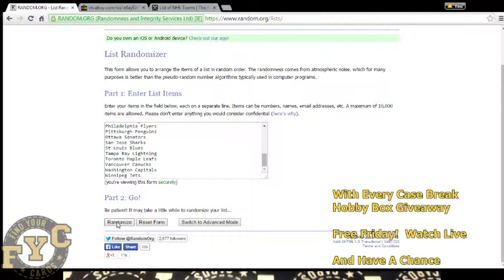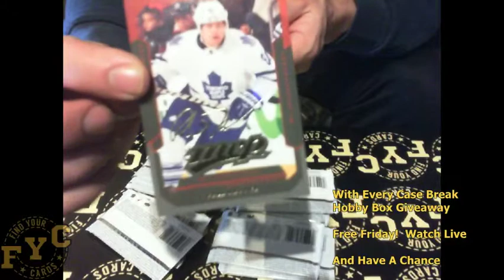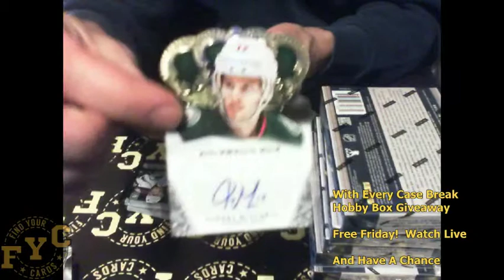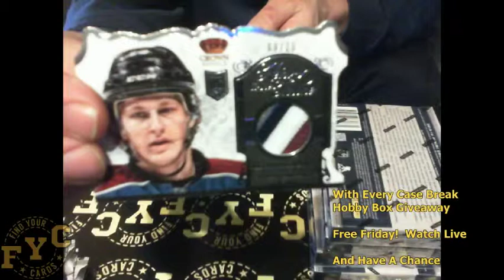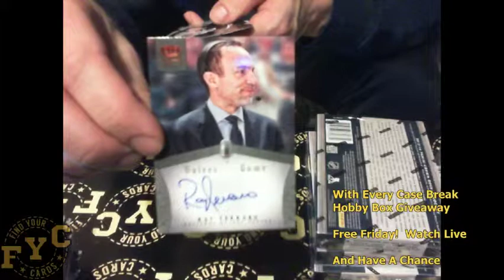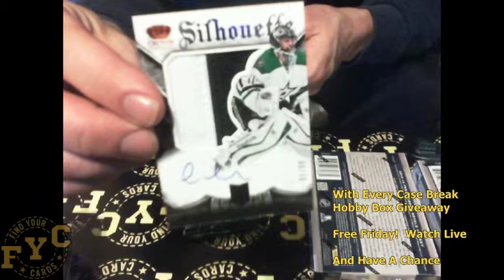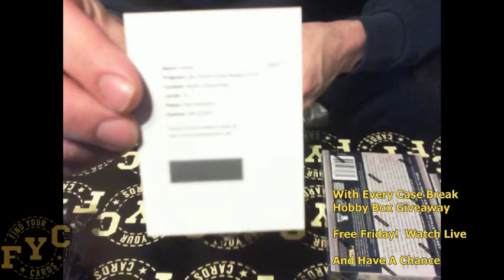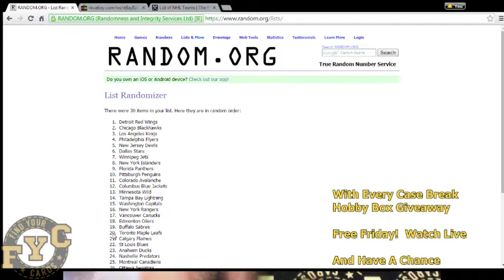fycbreaks.com 2013-14 Panini Crown Royale Hockey 12 Box Case Break 24 Feb 15